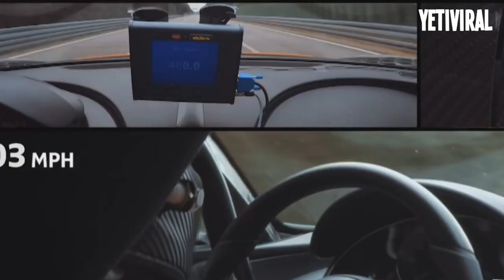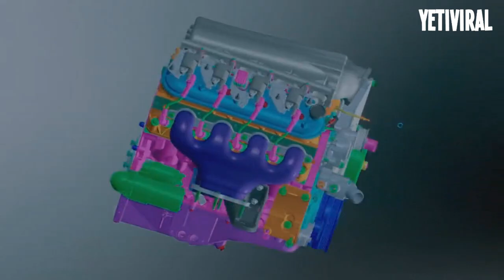TOP 5 AUTOS MÁS VELOCES DEL PLANETA 💯💯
☞ ¿Quieres conocer cuáles son los más veloces y cuántas kilómetros por hora pueden alcanzar? No se hable más: los siguientes son los vehículos de producción más rápidos sobre la faz de la Tierra.